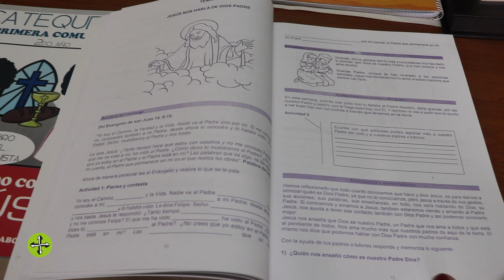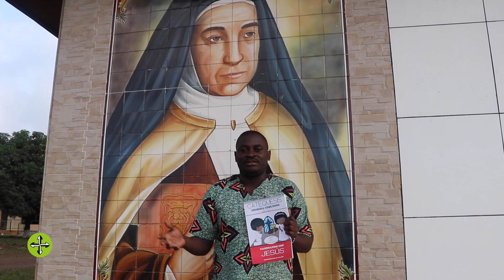Proyecto Formación de catequistas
Misión Casa San Martín de Porres, Malabo, Guinea Ecuatorial.
Un proyecto destinado a la formación de catequistas de la parroquia Santa maravillas de Jesús.  ¡Gracias por hacerlo posible! 🙌